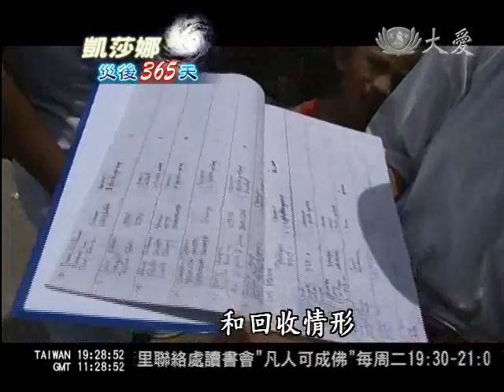凱莎娜災後365天--馬利僅那推環保 回復乾淨城市美名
災難是無常也是警惕，要從災難經驗中學習。今天凱莎娜災後365天系列報導，帶您看慈濟重點援助的馬利僅那市。它曾經被票選為，全菲律賓最乾淨的城市，但是一年前的風災，最乾淨的城市被將近一層樓高的泥濘覆蓋，慈濟人在馬利僅那深入馬蘭代里、囊卡里和杜瑪那里，這三個里人口加起來，就超過16萬人。地域之廣可以想像，和我們台灣認知的里，是不太一樣。